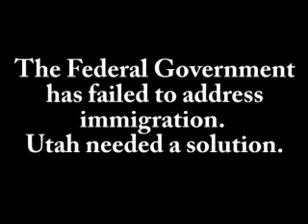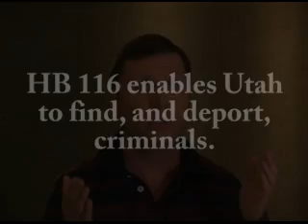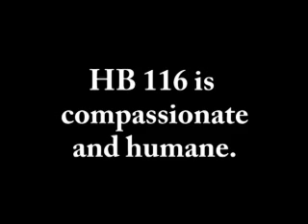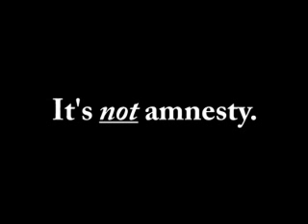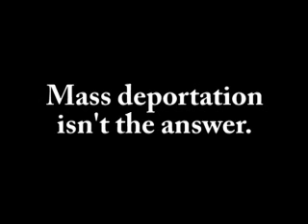A Federal Problem. A Utah Solution.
An important message about HB 116, one of Utah's new immigration laws, which will change the way Utah, and the country, deals with the immigration problem in the future.